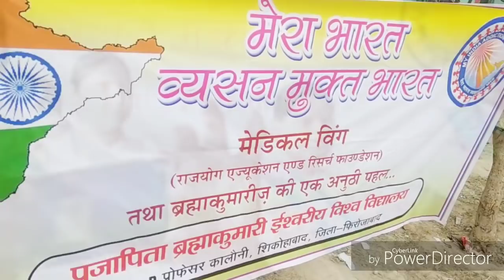(सैलाब) क्रपया बात-सहन करने वाले ही देखे... By ईश्वरीय सेवाकेन्द्र B.K.शिकोहाबाद(U.P.)